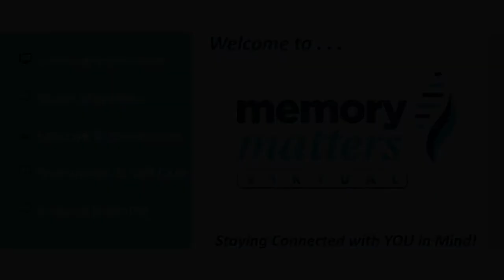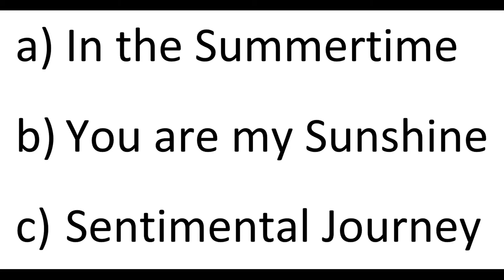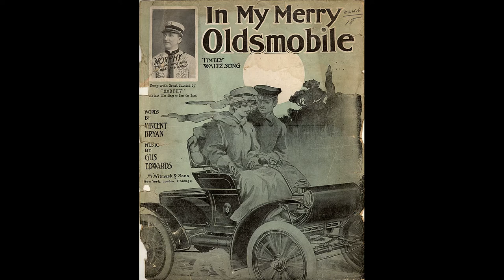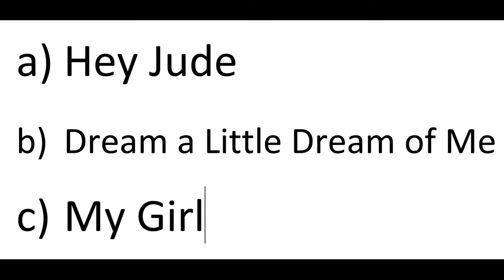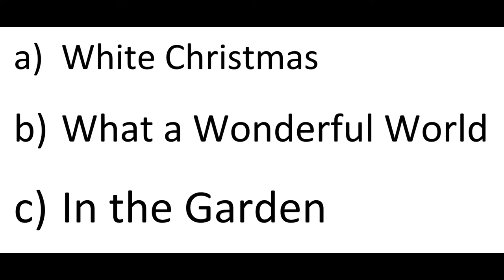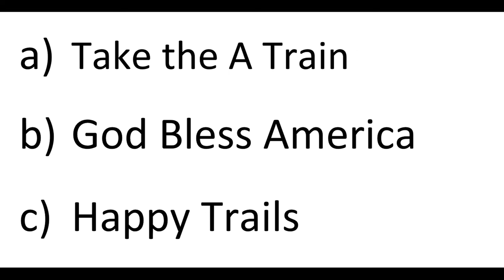Name That Tune! - Virtual Game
Let's play: "Name That Tune!"  5 classic oldies, with brief bio, images and sing-along at the end!